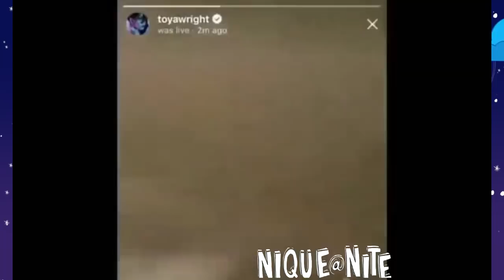Toya Wright goes in On Khia calls her a Bum for Khia clowning her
My goal is to improve my videos... If you want to support me so I can continue to produce these videos, please visit my amazon wish list of Items that will help improve my channel: